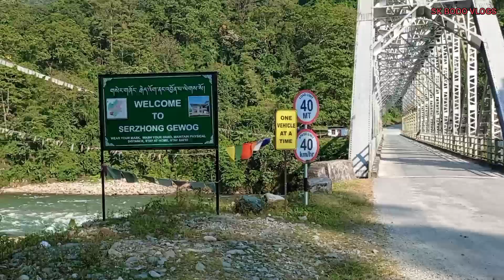भुतान लद्राय दलं आव फैबाय दिनै 👌👌